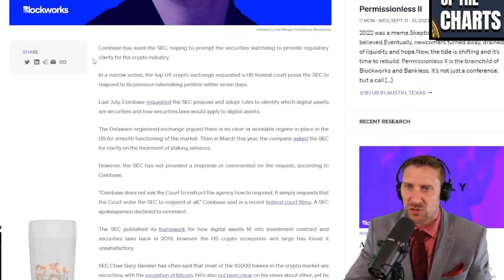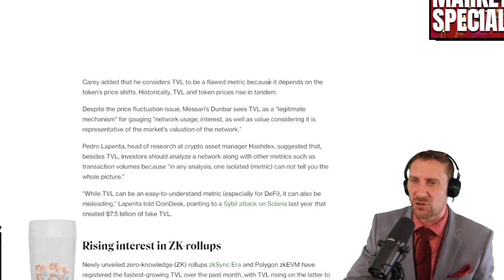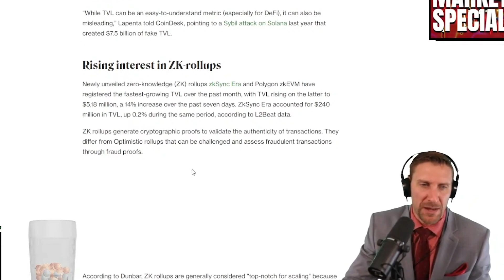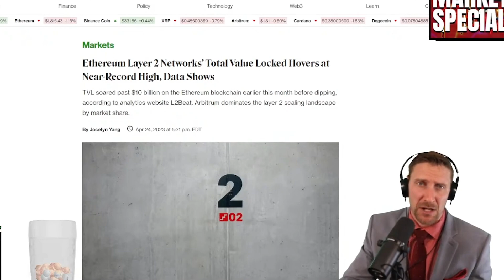COINBASE Attacks !!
BTC    15vPbg87QSBNS8xJrBoiZZCZGzLQ5Pktyp
LTC     M86J8xwJTy6tcCvPM7QXvBeZ4UFpBkGVao
ETH    0x831Bd78D67a88c2Fb2Fd81948F8591D22B5eDf23
XRP    rw2ciyaNshpHe7bCHo4bRWq6pqqynnWKQg
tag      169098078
BCH    qpn4304dgk3k27jkvhxa6tkv9dv2twedasert40ck6

🕒Timestamps
0:00